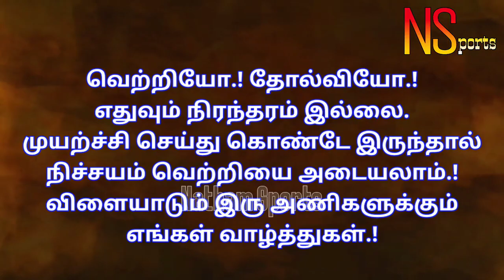காட்டூர் ( Kattoor vs Therkkutheru ) தெற்குதெரு in Melur @ MaduraiKabaddiMatch - 01/2020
திருச்சி - காட்டூர் ( Trichy - Kattoor vs Madurai - Therkkutheru ) மதுரை - தெற்குதெரு in Melur @ Madurai -2020 Kabaddi Match